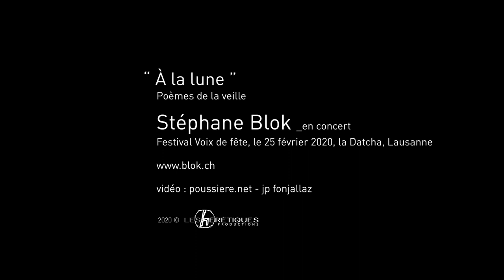Stéphane BLOK / " À LA LUNE " / en concert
Stéphane Blok en concert à la Datcha, Lausanne.
mardi 25 février, 20h30, concert-vernissage de Poèmes de la veille, dernier album de STEPHANE BLOK dans le cadre du festival Voix de Fête !

Vidéo: poussiere.net  |  Jean-Pierre Fonjallaz

" Une nuit d’attente, une nuit de veille.
Quatorze chants pour passer le temps, un temps obscur et indécis, et traverser la nuit jusqu’au lendemain où tout, peut-être, basculera.
Interprétés en solo à la guitare baryton fretless et voix, captés en mono avec un unique micro révélant parfois la pièce et ses extérieurs, les Poèmes de la veille résonnent comme de vieilles chansons qui parlent d’aujourd’hui : un voyage onirique et sensible dans la crue réalité. "